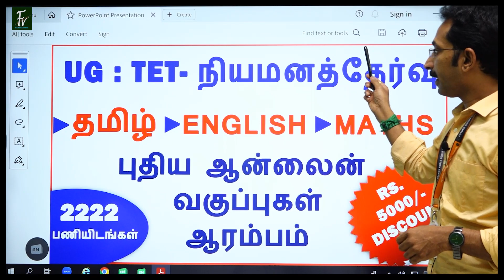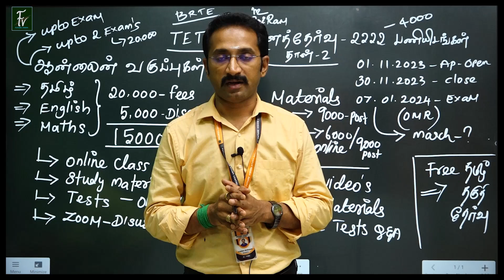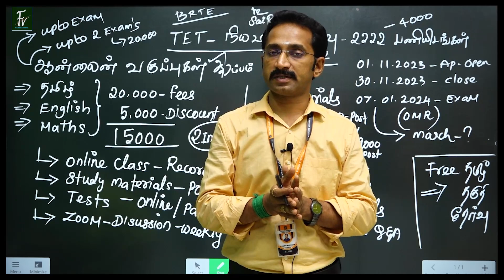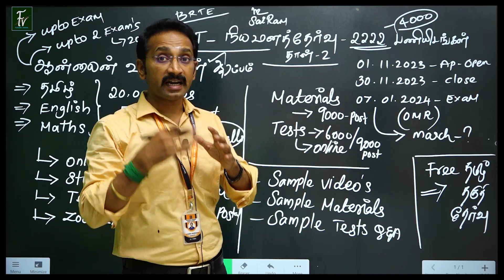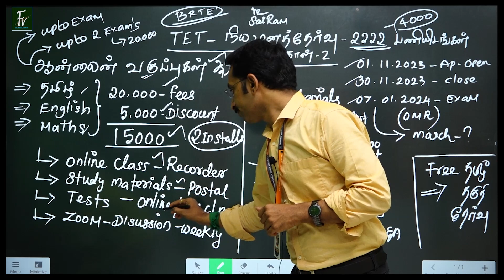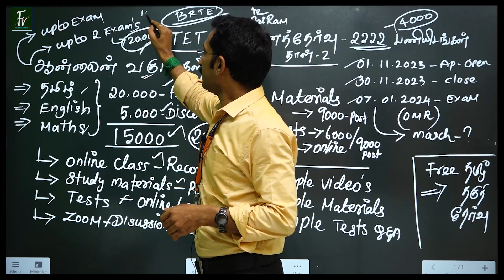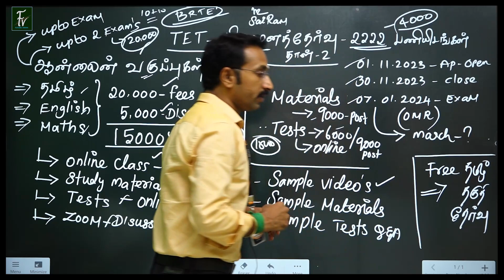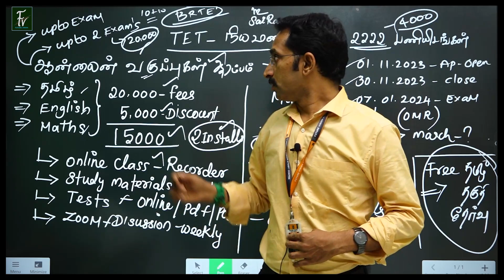UG : TET - நியமனத்தேர்வு - தமிழ் | ENGLISH | MATHS - புதிய ஆன்லைன் வகுப்புகள் ஆரம்பம் - 2222 POSTS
ONLINE CLASS +FEES + MATERIALS + TESTS :
UG.TAMIL - RS.20000
UG.OFFER - RS.5000
FINAL - RS.15000  ( RS.10000 + RS.5000 - 10 DAYS TIME )
CLASS DURATION : UPTO EXAM
UG.ENGLISH - RS.20000
UG.OFFER - RS.5000
FINAL - RS.15000  ( RS.10000 + RS.5000 - 10 DAYS TIMINIMG )
UG.MATHS - RS.20000
UG.OFFER - RS.5000
FINAL - RS.15000
STUDY MATERIALS ONLY FEES :
UG.TAMIL - RS.9000
UG.ENGLISH - RS.9000
UG.MATHS - RS.9000
TEST BATCHES ONLY  FEES :
UG.TAMIL - RS.6000  ONLINE TESTS
UG.ENGLISH - RS.6000  ONLINE TESTS
UG.MATHS - RS.9000  POSTAL TESTS
👉 APPLICATION  FORM  : கீழ் உள்ள தகவல்களை PAPER-ல் எழுதி WHATSAPP மூலம் 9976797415   என்ற எண்ணிற்கு அனுப்பவும்.பின்னர் நீங்கள் 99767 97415  என்ற எண்ணிற்கு CALL செய்து தெரிவிக்கவும்.
DATE:
NAME OF EXAM & MAJOR :
STUDENT NAME :
FATHER NAME :
DOB :
QUALIFICATION :
ADDRESS :   DOOR NO  :
POST :
TALUK :
DISTRICT :
PIN CODE :
COURSE NAME :
FEE RS.

(OR)
ICICI BANK
ACCOUNT NAME : DURAI MURUGAN - P
SAVINGS ACCOUNT : 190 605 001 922
IFSC CODE : ICIC 000 1906
BRANCH : GUGAI – SALEM

(DIRECT BANK / NETBANK / G-PAY / PHONE PAY மூலம் கட்டணம் செலுத்தலாம்)

👉SAMPLE MATERIALS தேவை என்றால் 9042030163 என்ற WHATSAPP ற்கு உங்கள் MAJOR TYPE செய்து  அனுப்பவும் நாங்கள் PDF ஆகா அனுப்புகிறோம்.